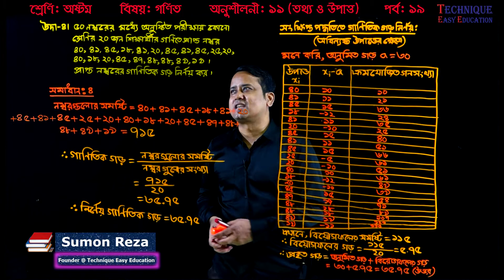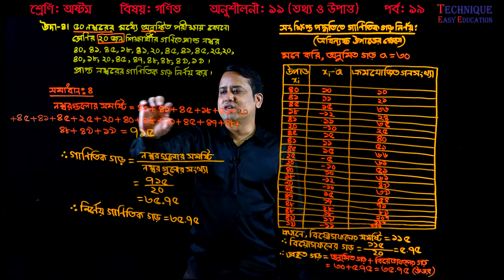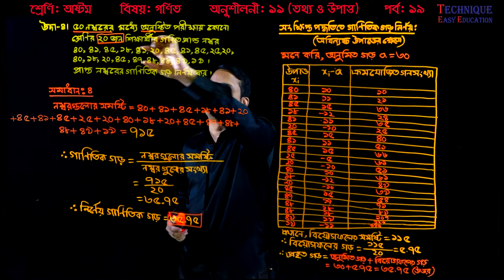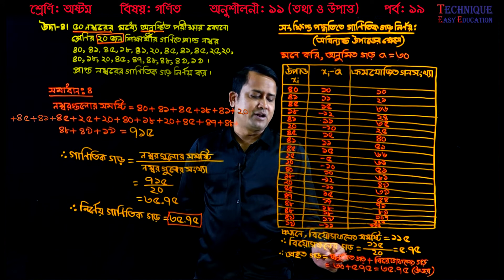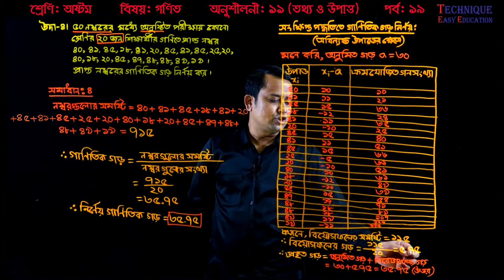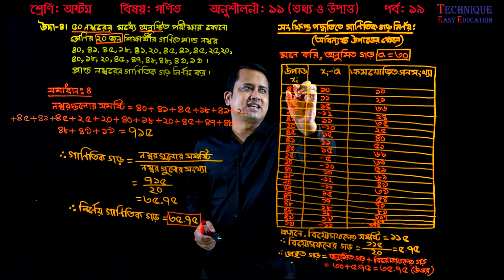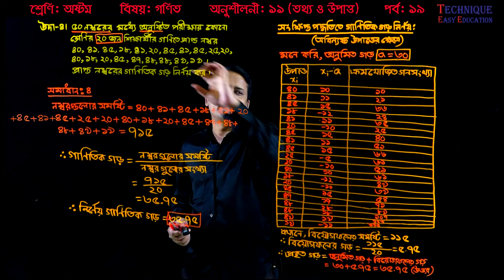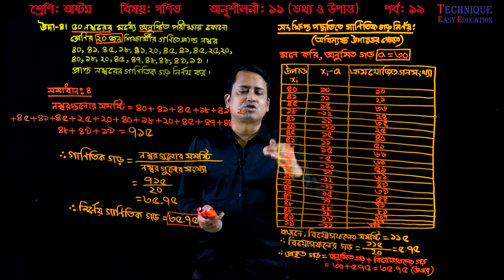159. JSC Math Chapter 11 (Part-19) ll Class 8 Math Chapter 11 ll Eight Math 11 ll তথ্য ও উপাত্ত